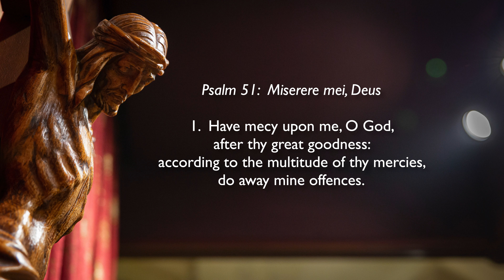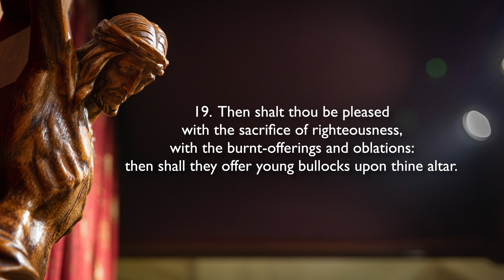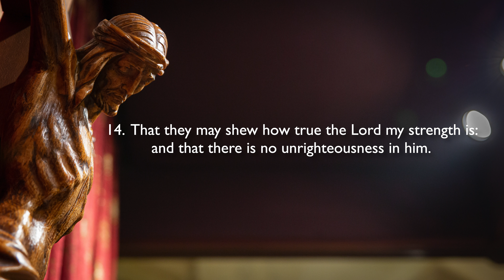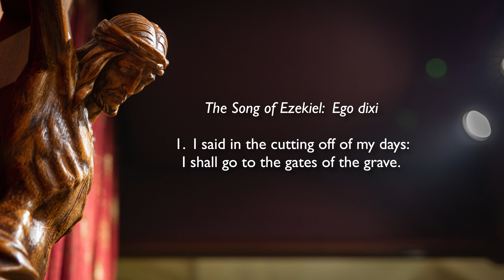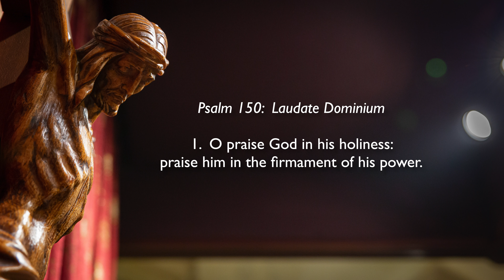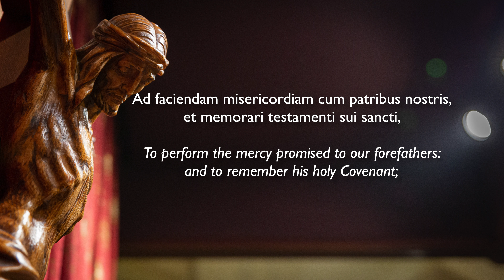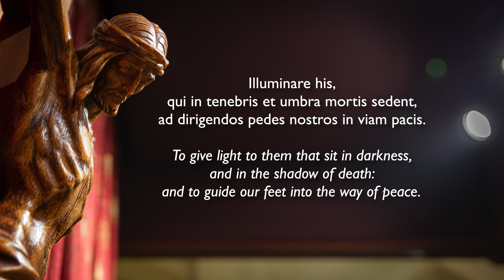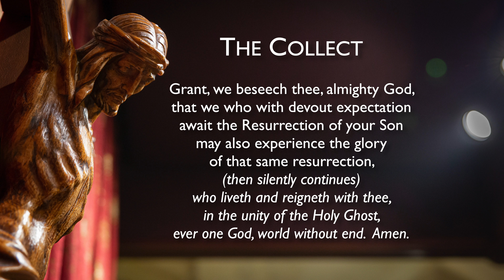Morning Prayer | Holy Saturday (16th April 2022)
Officiant: The Revd Canon Dwight dela Torre